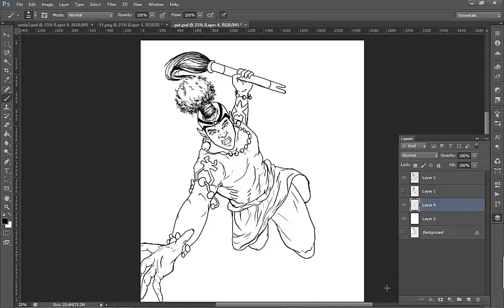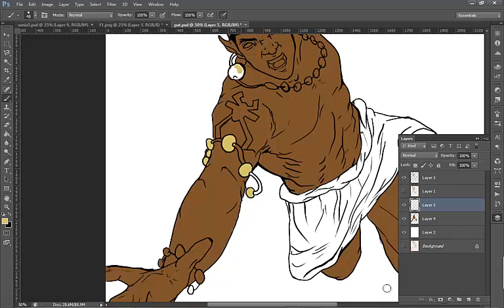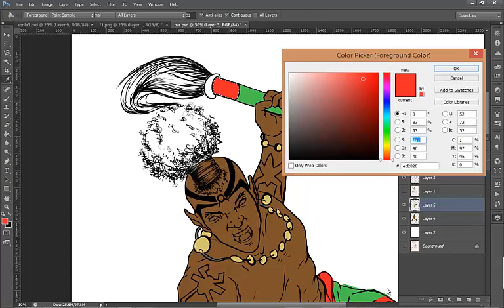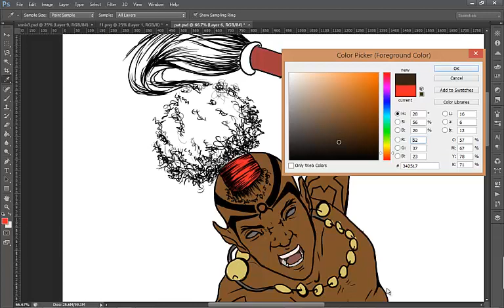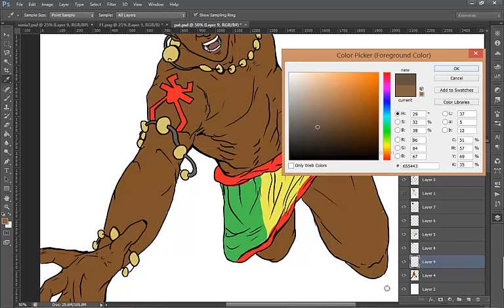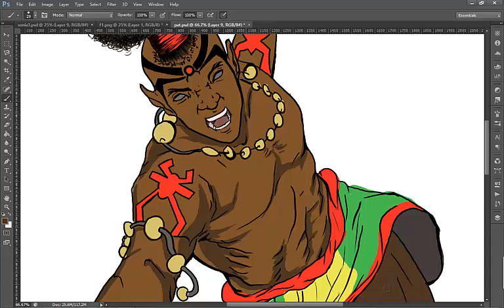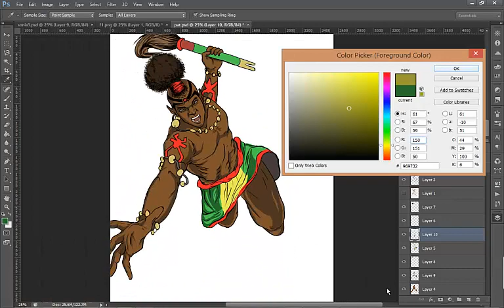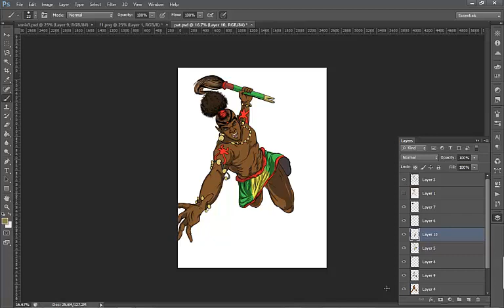bases de la colorisation sur photoshop: étape 2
étapes de la colorisation à partir du logiciel photoshop, cette vidéo est la seconde étape de la mise en couleur du personnage précédemment illustré.

Je partage avec toi mon expérience  et mes connaissances
 artistiques.

★☆★ Voir l'article de blog ★☆★
 lien de l'article ► bientôt disponible

★☆★ A propos de "J.lartist" ★☆★
 Salut, je m'appelle josué Tchandeu. J'apprends et je partage le fruit de mes expériences artistiques, formations
et echanges avec les gens qui comme vous sont passionnés de l'art visuel afin de lancer
et briser la barrière de l'imagination .

 ►mon matériel d'illustration:
adobe photoshop
laptop core i5
tablette graphique veikk A30
crayon pour popser le dessin sur le papier
scanner pour numériser le dessin
papier format A4
planche lumineuse pour encrer les dessin

  ►livre d'appentissage
guide pour vite maitriser photoshop:https: //amzn.to/2lzFBpT

 ►matériel de peinture:
tube de peinture a huile
pinceaux à poil naturel

    apprendre la colorisation